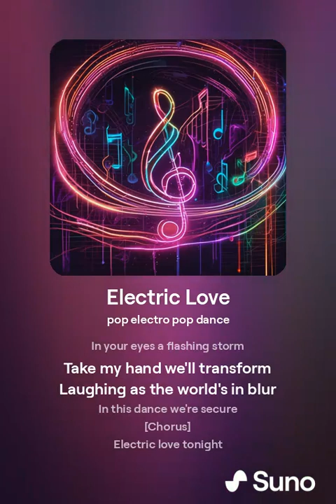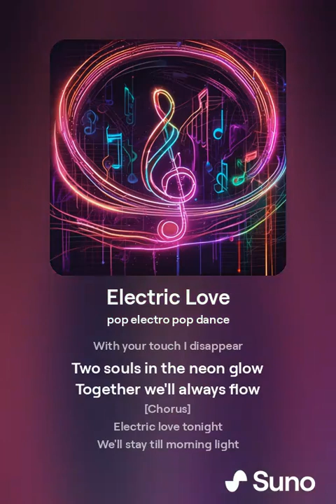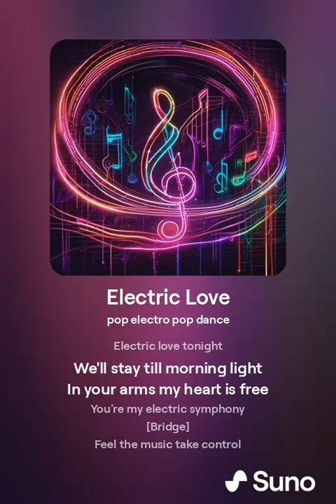Electric Love 1